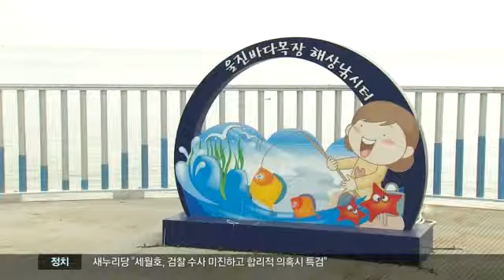[대구MBC뉴스] 물고기 도시, 바다목장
내용: 물고기 도시, 바다목장 - 한기민 기자 (포항M)